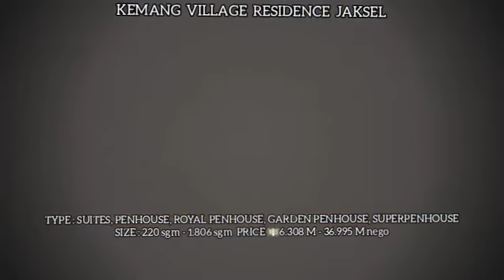KEMANG VILLAGE RESIDENCE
🏨 KEMANG VILLAGE JAKARTA SELATAN { Residence APARTEN } 🏨 Kemang Village Residence adalah luxurious integrated development flagship dari Grup Lippo di kawasan seluas 15,5 Ha 🏨Lokasi di jantung Kemang, Jakarta Selatan. Kemang sejak lama dikenal sebagai pusat komunitas ekspatriat, bahkan acap disebut sebagai expatriat village-nya Indonesia.

Pengembangan ini merupakan perpaduan dari 7 menara apartemen mewah (luxurious residential) yang dilengkapi dengan ✔Sekolah Pelita Harapan International berkapasitas 1.200 murid yang yang sudah di buka Agustus 2010
✔ pusat perbelanjaan bertaraf internasional
✔ Hotel Aryaduta
✔Country Club
✔Spa
✔Corporate Club dan kapel untuk pernikahan

Fasilitas In-house :
✔Swimming pool
✔Basket ball
✔Tennis court
✔Jogging track
✔Parking space
✔Direct access to Lippo mall

Keunggulan Kemang Village Residence ✅Apartemen Kemang Village memiliki 7 tower ✔ The Ritz
✔The Cosmopolitan
✔The Empire
✔The Tiffany
✔The Intercon
✔The Infinity
✔The 🏨Bloomington dimana merupakan tower terbaik diantara tower yang lain di Kemang Village khususnya bagi penghuni berkelas atas (mapan & high-class) ✅ Kemang village dengan pilihan unit :
▪︎ 3 Bedroom
▪︎Royal suite
▪︎Penthouse ▪︎Super penthouse
✅ Dengan Size : ▪︎220 sgm 6.308 M ▪︎249 sgm 7.140 M
▪︎273.9 sgm 7.812 M
▪︎316.6 sgm 11.215
▪︎374 sgm 7.991 M
▪︎375 sgm 7.590 M
▪︎432 sgm 8.744 M
▪︎1.124.52 sgm 25.426 M
▪︎1.229.68 sgm 29.307 M
▪︎1.302.22 sgm 30.240 M
▪︎1.312.47 sgm 30.829 M
▪︎434 sgm 10.346 M
▪︎1.806 sgm 36.995 M 💵💰Star Harga : 6.308 M - 36.995 M { nego }

Info Detail & Survey Hub : 📲 Haris
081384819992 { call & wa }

Note : ✔ Haris juga siap bantu rumah dan property lainya  di jaakarta selatan & jabotabek harga 1 M - 200 M
✔ Jagakarsa,kebagusan cilandak, ampera, kemang, tebet, pondok indak kebayoran baru Dll